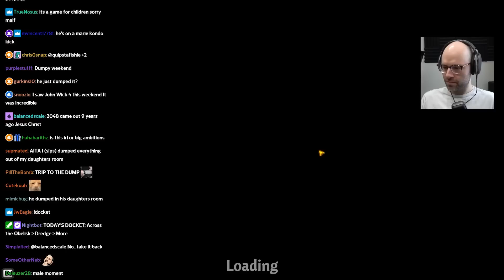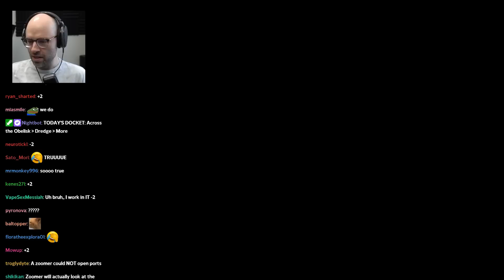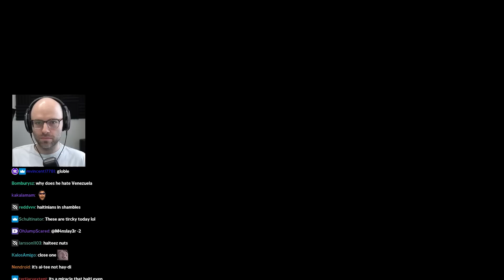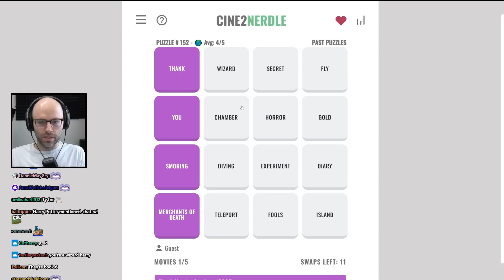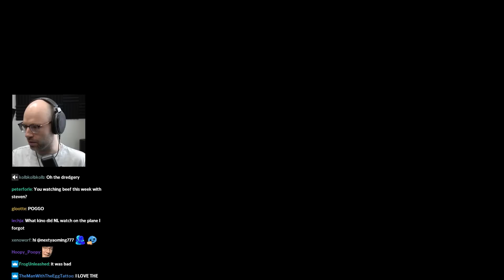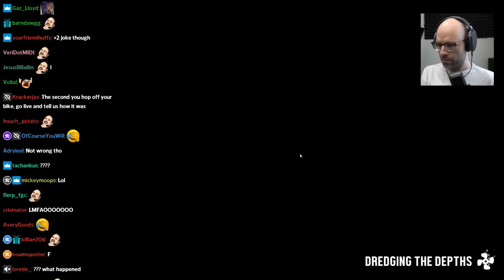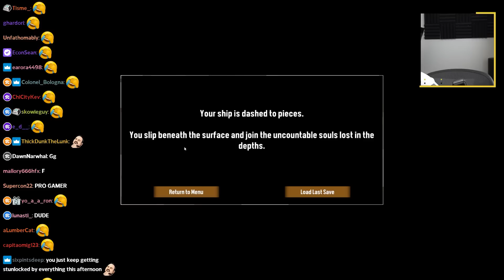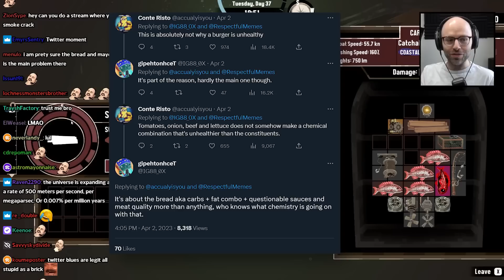do eggs dream of daily chores? - Bits and Banter [04/03/2023]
he was fucking unhinged today

00:00:00 Canadian Gaming Monday
00:00:49 why do they call it spawning?
00:02:25 Across the Obelisk
00:02:35 sips likes complicated games
00:04:56 Big Ambitions is too depressing...
00:06:02 sips on cooking chicken with the sun
00:09:52 Trump is getting arrested
00:10:34 sips is Elon
00:11:19 nl donates to the Salvation Army
00:14:32 nl loves watching people puke
00:19:41 malf is mommy?
00:20:21 MALF cooked, he burned down the kitchen
00:26:56 nl is an absolute fucking boomer
00:30:08 sips continues his story
00:32:10 MALF baits nl into a Wawa
00:33:05 has sips ever LARPed? (wawa)
00:35:46 the Twitter April Fool's prank
00:37:50 MALF the Owl
00:41:59 nl looks at Twitter
00:43:01 Tradle
00:50:13 NONTARGET
00:51:11 Rotten Tomatoes
00:52:15 Globle
00:56:15 Box Office Game
01:01:50 Chrono Photo
01:05:52 Guess the Game
01:06:54 Cine2Nerdle
01:09:45 movietomovie
01:14:40 HERTL
01:18:39 nl talks about the declining quality in mainstream media
01:23:55 Dredge
01:24:05 nl's life is no longer fast paced
01:26:59 which Toy Story movies are the best?
01:28:31 the death of Peloton updates
01:31:08 you should be refreshed on Monday, not a hater
01:33:29 nl on the mindset to get through the work week
01:37:37 we do not tolerate Isaac erasure
01:38:28 nl's current patch POE build
01:39:39 nl ran out of food before his scheduled Costco visit
01:44:22 nl's Stardew Valley hot take
01:49:59 he finally got his eels
01:52:00 nl continues the Stardew Valley hot take
01:52:56 basically what its like to have a take on the internet
01:57:11 costco
01:58:16 nl is on his way back from catching eels
02:05:08 nl wonders about the expansion of the universe
02:08:37 chib jumpscare
02:10:08 chatter tries to link nl some scientific resources
02:12:01 nl ate an endangered species
02:13:02 nl's daycare provider is annoyed by Ryuka
02:14:28 nl gets backseated by NPC
02:15:01 lost Canadian asks for explanation on inflation of the universe
02:21:52 movie twitter is worse than political twitter
02:24:27 k8 on fans knowing more about the content than themselves
02:28:26 k8 reacts to the pot play
02:32:27 nl dreamed about his own banter from the stream